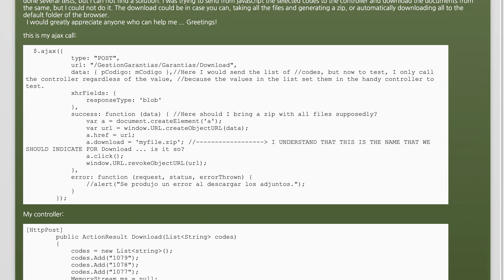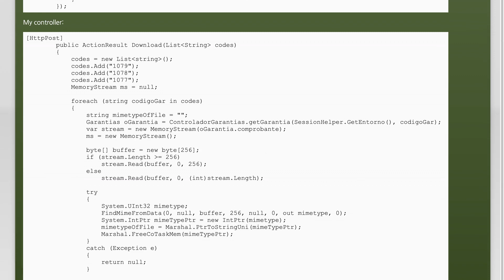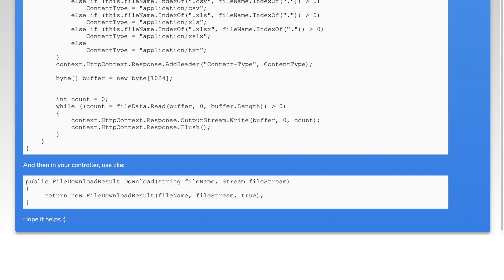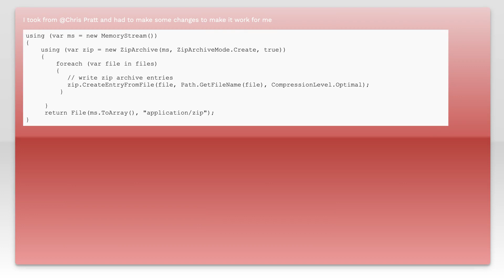Download multiple files selected with MVC5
javascript: Download multiple files selected with MVC5

Related to: javascript, c#, asp.net-mvc-5